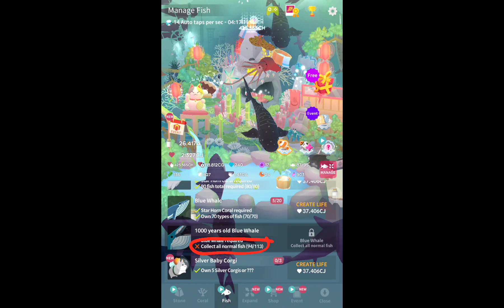my tap tap fish progress pt 2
!I WANT THE BASKING SHARK AND MEGAMOUTH AND ALL WHALES!